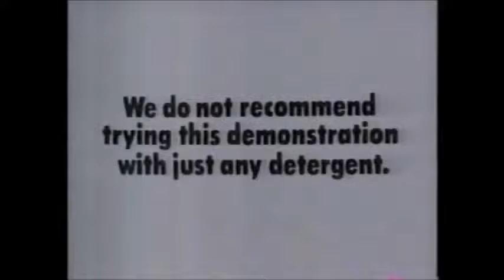All Temperature Cheer Commercial 1988 a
Commercial for All Tempa-Cheer with JoBe Cerny.